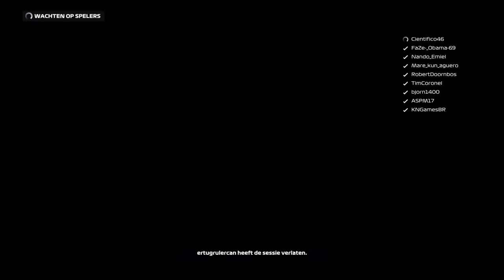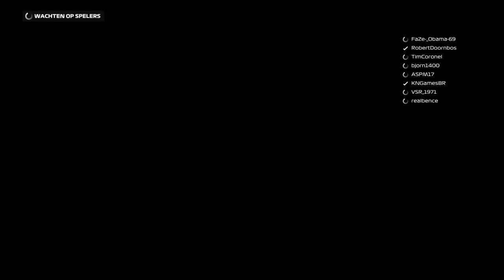F1 2020 | Multiplayer Ranked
Dit is de echte robert